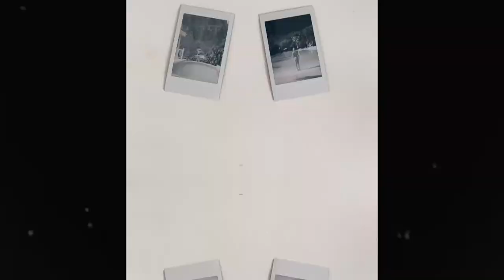Sugar Beach Viceroy x Emily Tanner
Guest and influencer Emily Tanner highlights a day in the life of paradise at Sugar Beach, A Viceroy Resort in Saint Lucia.